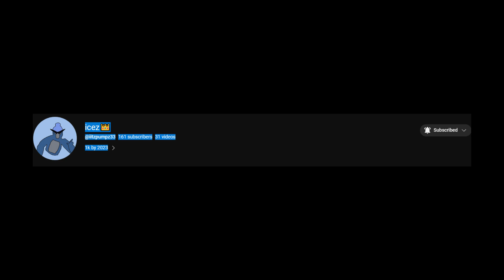Shout Out To ICEZ